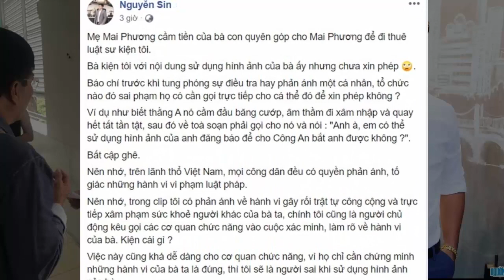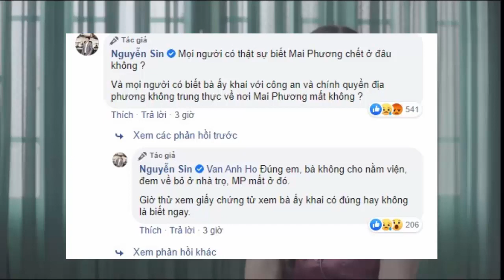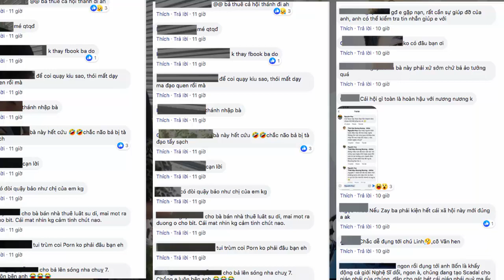Sự thật về nơi mất của Mai Phương - Sin bị mẹ cô kiện nếu cứ tiếp tục tung thêm